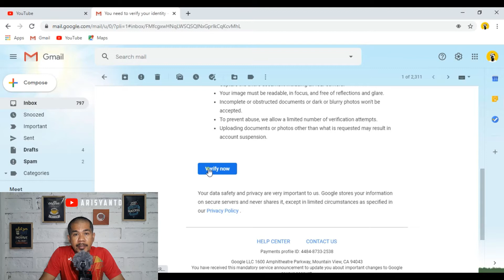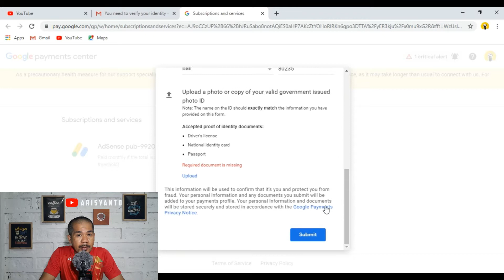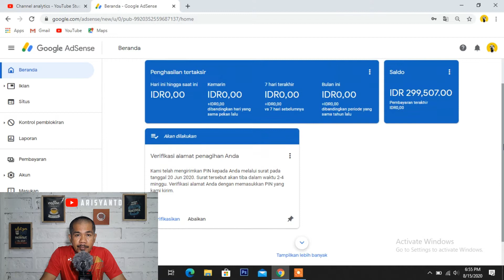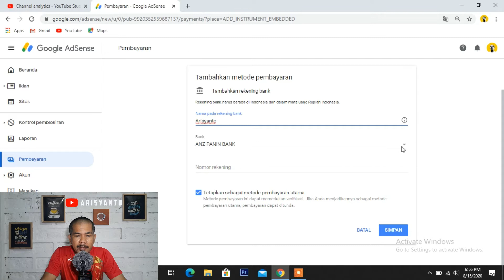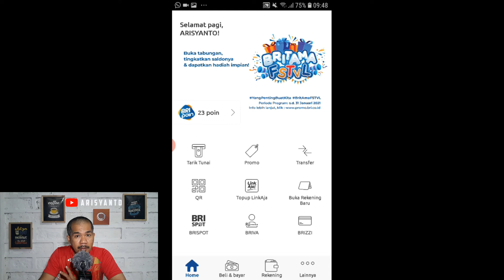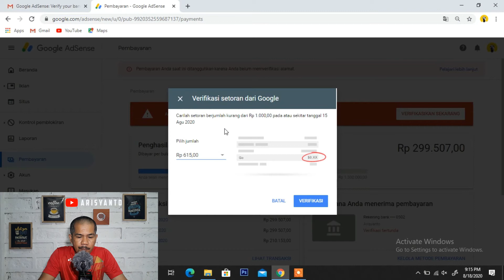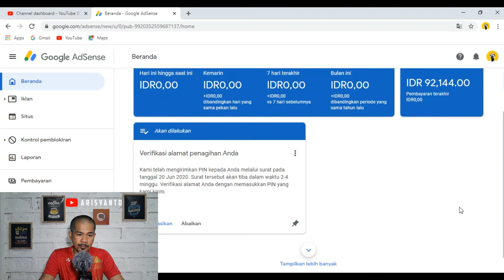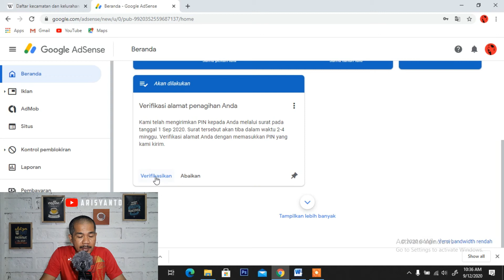Verifikasi Google Adsense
Verifikasi Google Adsense dibahas tuntas sampai ke ampas-ampasnya pada video ini. Bagi teman-teman yang belum tau, sekadar informasi bahwa google adsense adalah akun yang berguna untuk menautkan akun youtube agar bisa menerima penghasilan dari iklan yang muncul pada video pada channel youtube.
setelah mencapai 1000 sub dan 4000 jam penayangan makan akun youtube bisa menjadi partner youtube untuk bisa dipasang iklan pada video.
verifikasi google adsense meliputi 3 hal yaitu identitas, no rekening bank dan alamat. semuanya harus bisa diveririfikasi oleh google agar akun adsense bisa menerima penghasilan iklan.
semoga bermanfaat video tentang verifikasi google adsense